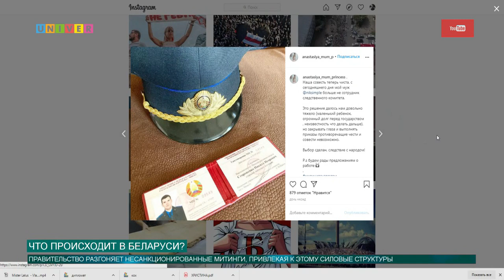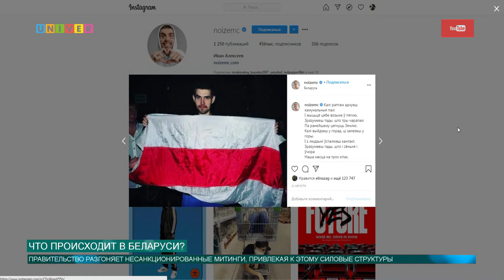ЧТО ПРОИСХОДИТ В БЕЛАРУСИ?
9 августа в Республике Беларусь прошли выборы президента республики. С большим перевесом, в 80%голосов, пост главы государства занял Александр Лукашенко. Многие жители страны остались не согласны с данными и уже десятый день подряд выходят на улицы городов, выражаю свою гражданскую позицию в митингах и акциях протеста. Что послужило причиной массового несогласия, а также куда может привести ситуация в стране - подробнее в сюжете нашего корреспондента.